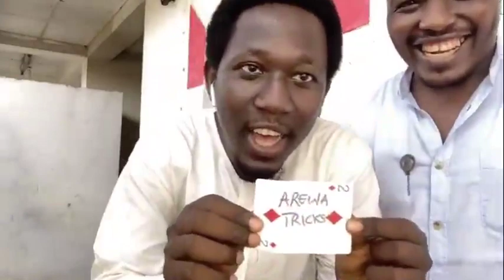Ali Madagwal Ya Kara Haduwa Da Dan Siddabaru | Wayyo Cikina🤣🤣